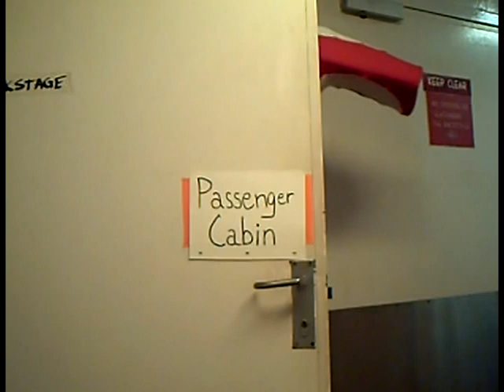Crooze Ship Singa (Jason Dowty, Hi Ceez)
I'm a stone cold gangsta...who sings on cruise ships